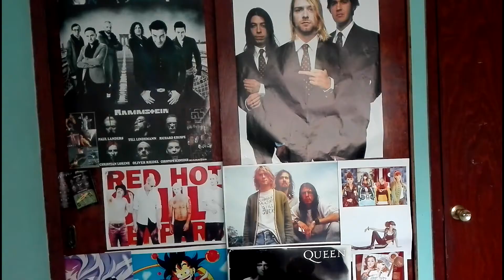Iron Maiden MEXICO 2016 | Story time | MI EXPERIENCIA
Esta es mi experiencia en el concierto de Iron Maiden 2016. Antes de ir al concierto de este año quiero hablar de mi hermosa experiencia acerca del 2016 Espero que les guste.